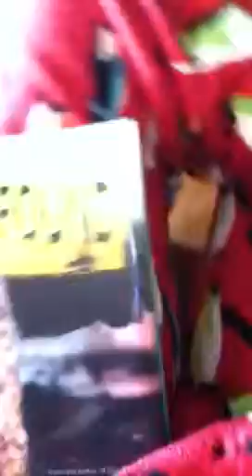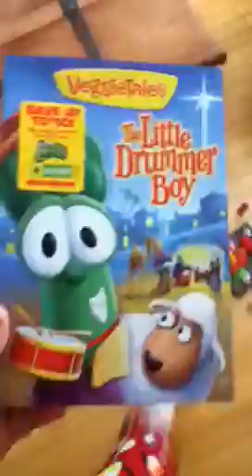My Birthday Presents